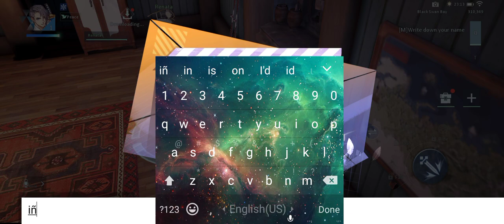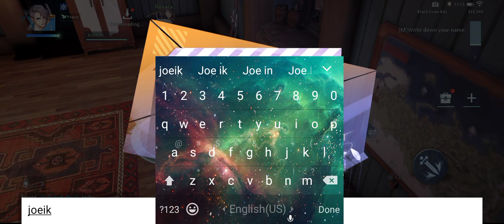Nuevo juego Espero que les guste